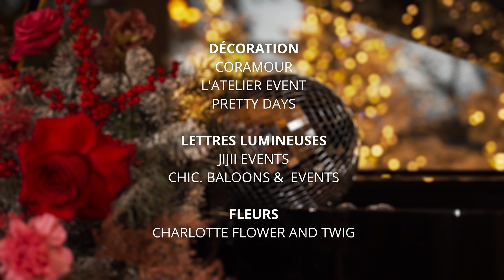All I Want For Christmas Is You - Mariah Carey (Heyjee Cover)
Heyjee cover